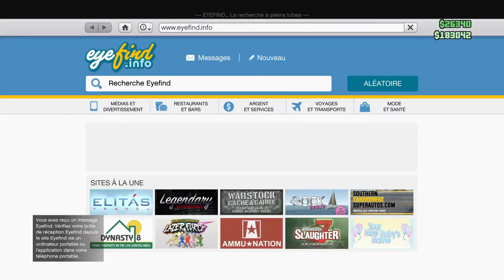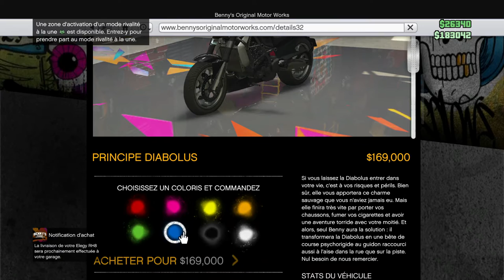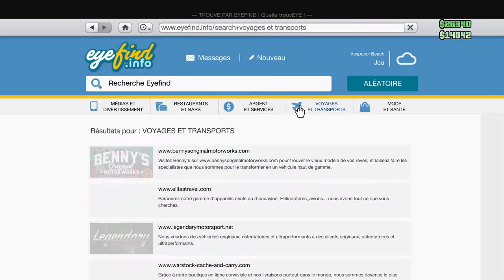GTA V DLC IMPORT-EXPORT PRINCIPE DIABOLUS & ANNIS ELEGY RH8